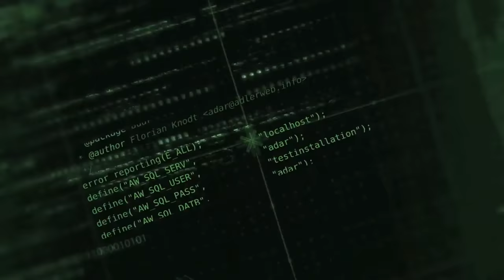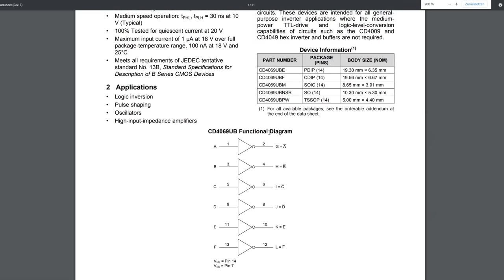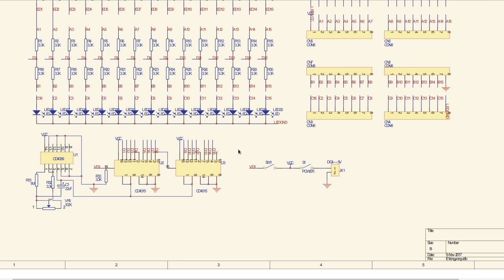BitBastelei #369 - Lötübung "Sanduhr"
Kalt, dunkel, meh. Wenn die Motivation für eigene Basteleien fehlt, schauen wir halt auf eine einfache Lötübung. Dieses Kit einer "digitalen Sanduhr" gibt es an vielen Stellen zu kaufen und soll Einsteigern genügend Lötstellen zum Üben geben. Leider in meinem Fall ohne beiliegende Anleitung, aber bauen wir einfach mal auf und versuchen die Funktionsweise zu verstehen.